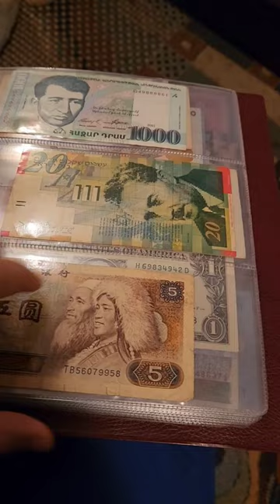Did you find the money of your country?So look till the end to find it😉